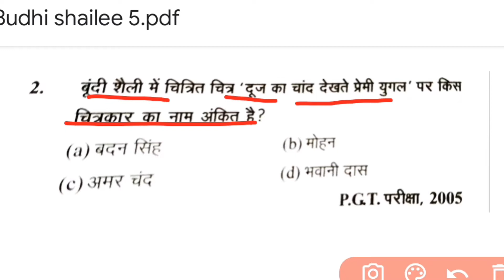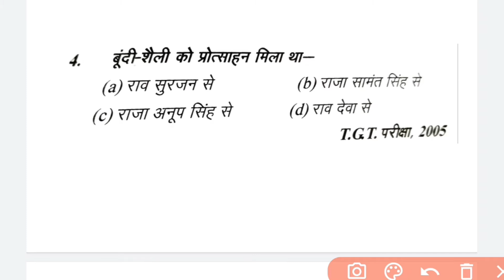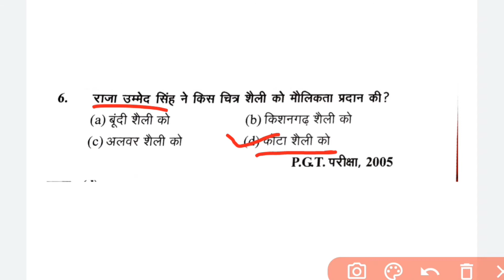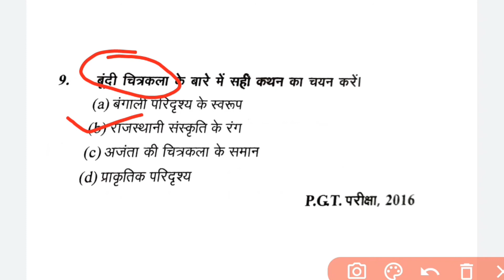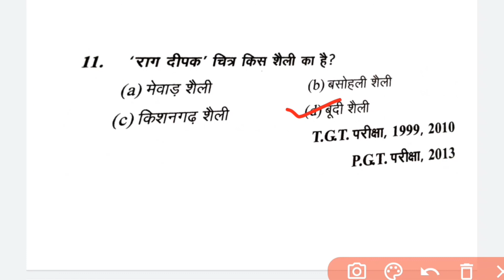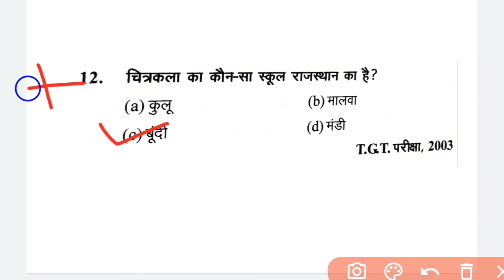TGT PGT ART Practice Set/TGT Art Budi shailee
TGT PGT ART Practice Set/TGT Art Budi shailee ‎@Chandra Institute Allahabad  ‎@Study Edushino

tgt pgt art by unique exam not..
up pgt art classes
up tgt pgt art in hindi
up tgt pgt It grade art classes